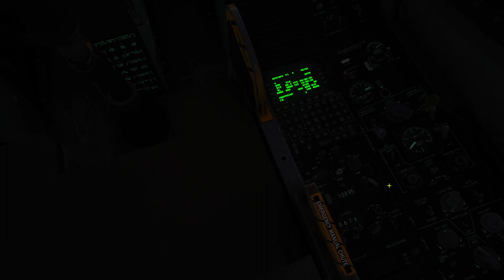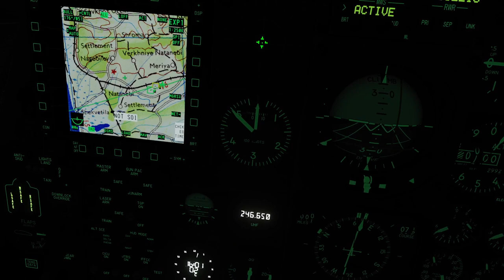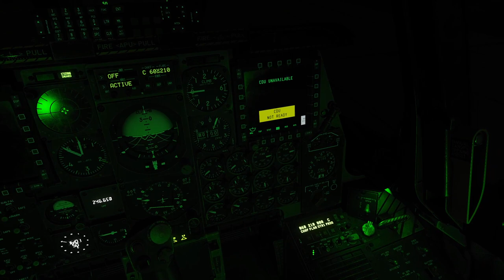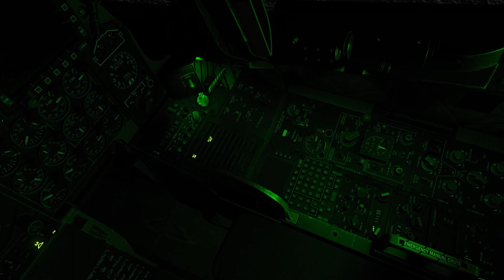DCS A-10C II Tank Killer: The Enemy Within 3.0 - Mission 5: Op. Hammerfall Part 1